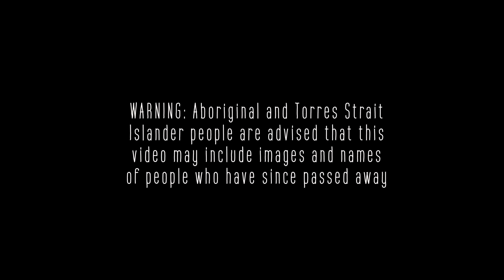DIVING ON STINGRAY in Cape York! I couldn't believe what I was seeing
Stingray is delicious. THIS BLEW MY MIND. I couldnt believe what I was seeing. The Uutaalnganu boys catch this amazing stingray right in front of me and throw it up in the boat. If that wasnt enough we then head out into the crystal clear, East Coast Cape York ocean and start chasing turtles around the inside of the Great Barrier Reef before jumping on one to show me how they catch them. AMAZING. The guys have been doing this their whole life. The Uutaalnganu Tribe are respected Dugong and Turtle hunters and have been since beginning of time. After a day hunting we head back to camp and the family show me how to cook stingray the traditional way, an experience I will never forget. I hope you all this, I sure did.

Big thanks to the Uutaalnganu mob for having us.